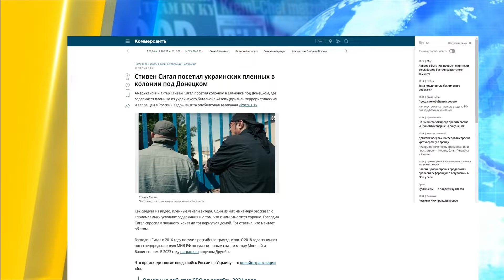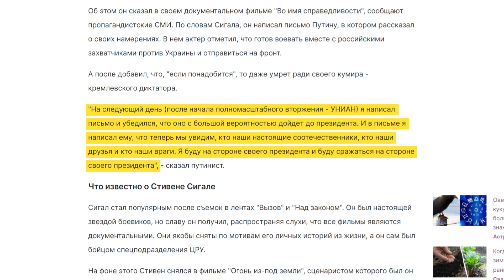💩 "СЕРЙОЗНЕ" ПОПОВНЕННЯ армії РФ! Актор-путініст готовий ПОМЕРТИ ЗА ЦАРЯ! Але... Є НЮАНС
В армії РФ "серйозне" поповнення! Скандально відомий голлівудський актор і режисер Стівен Сігал заявив про готовність вступити до лав російської армії та воювати проти України за терориста Володимира Путіна. Про це він повідомив у своєму документальному фільмі "В ім'я справедливості". Сігал зізнався, що написав листа Путіну, в якому повідомив про свої наміри! Подробиці цієї захоплюючої історії — далі.